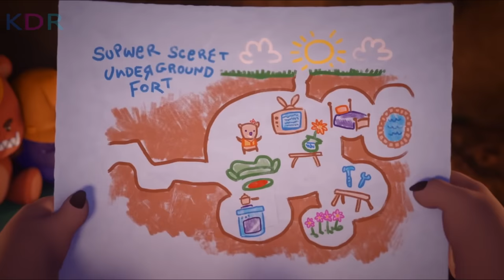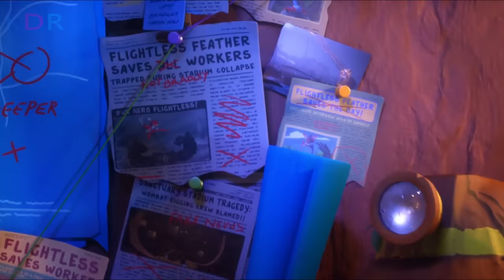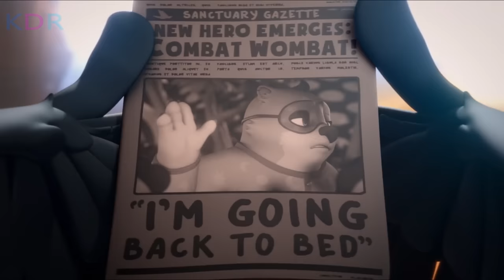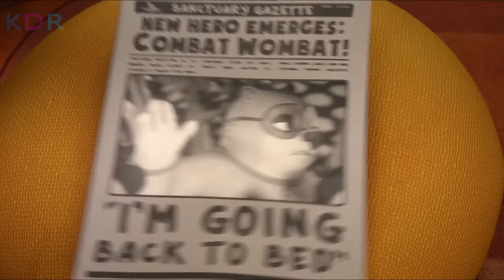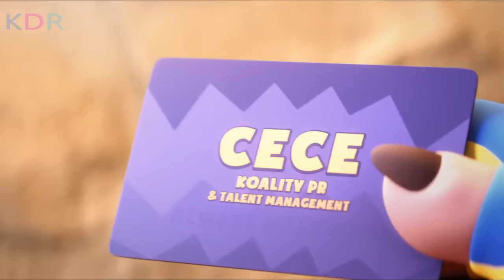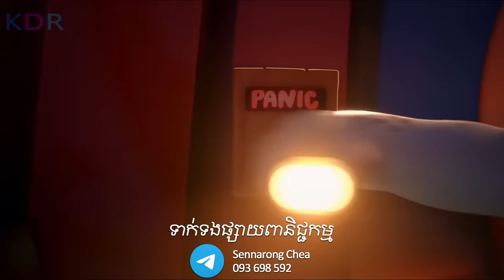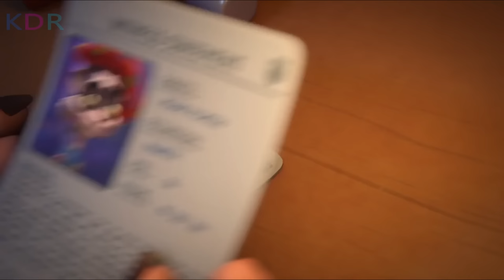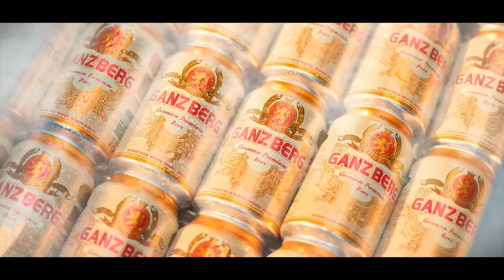ក្រុមអ្នកក្លាហានការពារក្នុងព្រៃ | Combat Wombat - សម្រាយរឿង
Combat Wombat Review; Combat Wombat និយាយខ្មែរ
💰ឧបត្ថម្ភគាំទ្រ ដើម្បីទទួលបានវីដេអូល្អៗមើល💰
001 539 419 (កុង ABA​ & ACleda)
04129332 (កុង Wing)
ឈ្មោះគណនី CHEA SENNARONG

នេះគឺជាការវិភាគសាច់រឿង Combat Wombat! សម្រាប់អ្នកដែលដែលតែងតែនិយមតាមដាមទស្សនារឿងមួយនេះ អ្នកទាំងអស់គ្នាអាច​ចូលមើលវីដេអូមួយនេះ ស្តាប់នូវការវិភាគរប់ខ្ញុំ ហើយចូលរួមបញ្ចេញមតិយោបល់នៅក្នុង Comment Section ខាងក្រោមវីដេអូបាន! ខ្ញុំនឹងរីករាយស្វែងយល់ពីគំនិតរបស់អ្នកទាំងអស់គ្នា!